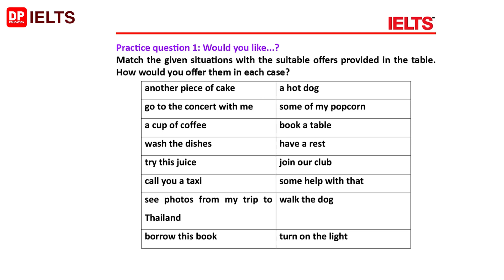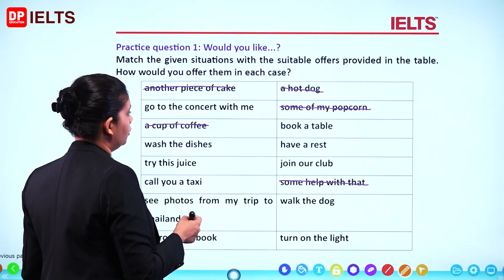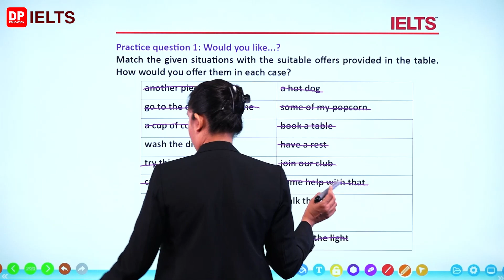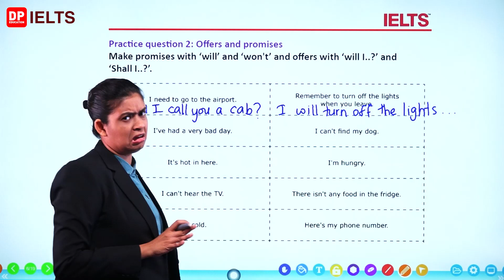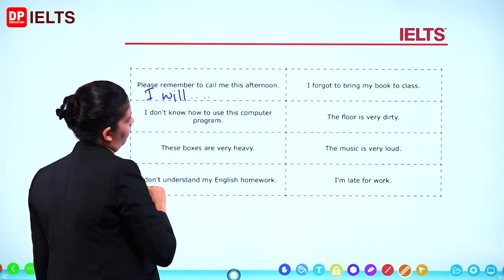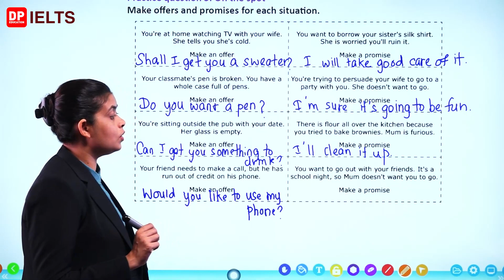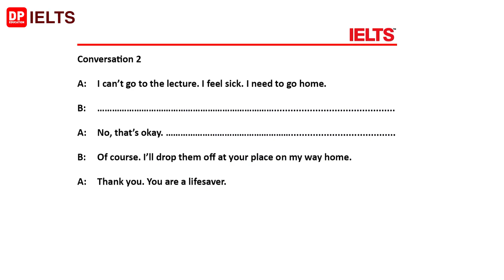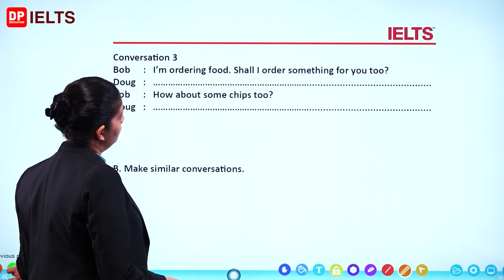Intermediate Level (Speaking) - Lesson 21 | Making offers & promises | IELTS in Sinhala | IELTS Exam